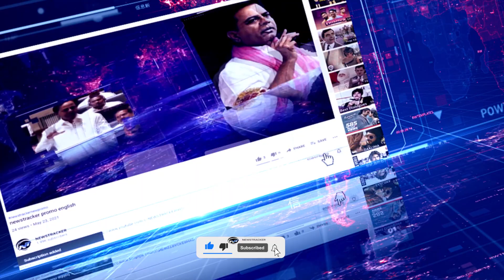Bibi ka Alam 2021:Elephant Rehearsal for Bibi ka Alam procession in Old City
Bibi ka Alam 2021 Rehearsal for Bibi ka Alam procession in Old City
Hyderabad: A rehearsal was conducted for the use of an elephant for Muharram procession in the old city on Saturday afternoon.
The city police, Nehru zoological park and Wakf board officials monitored the procession as the elephant will carry Bibi ka Alam 2021 from Dabeerpura on 10 Muharram i.e. on August 20.
The 38-year-old elephant Madhuri from Kolhapur brought for the highly revered processions in the Old City.